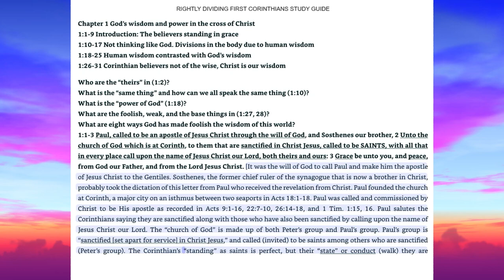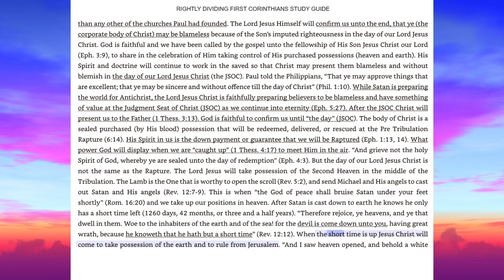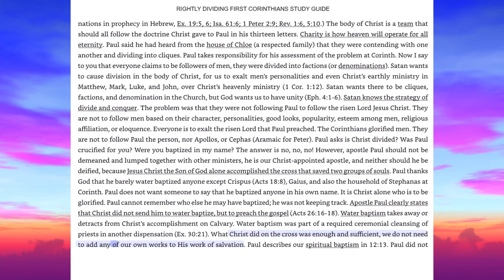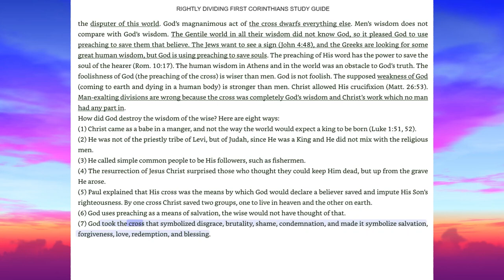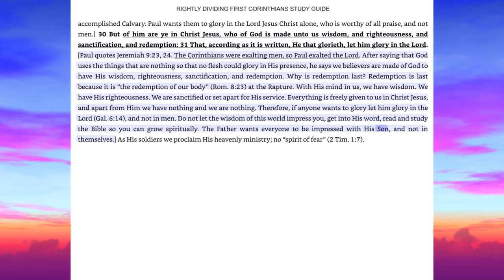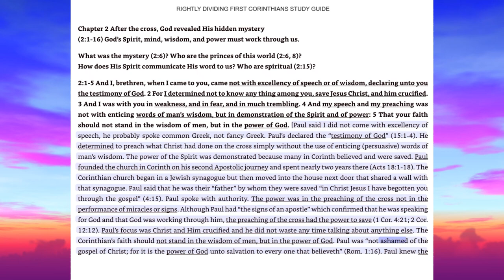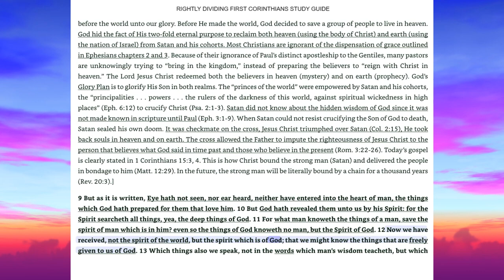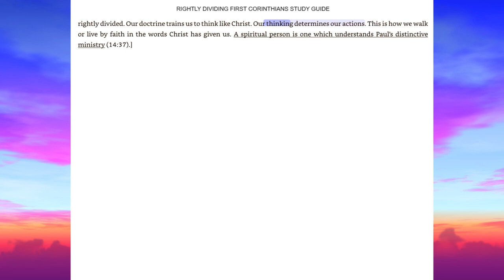2-Rightly Dividing 1st Corinthians Study Guide Chapter 1-2: By Marianne Manley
2-Rightly Dividing 1st Corinthians Study Guide Chapter 1-2: By Marianne Manley